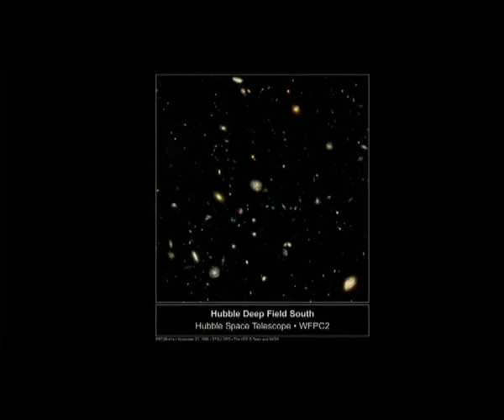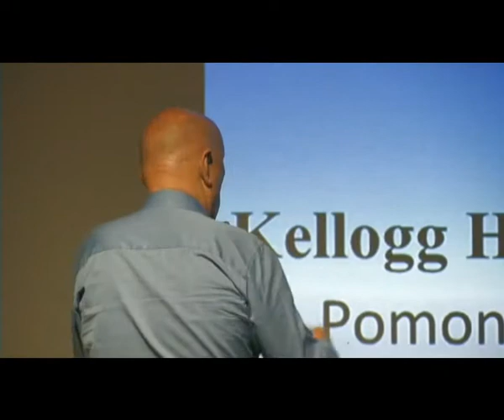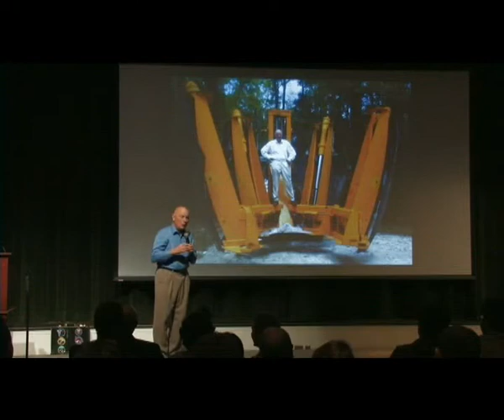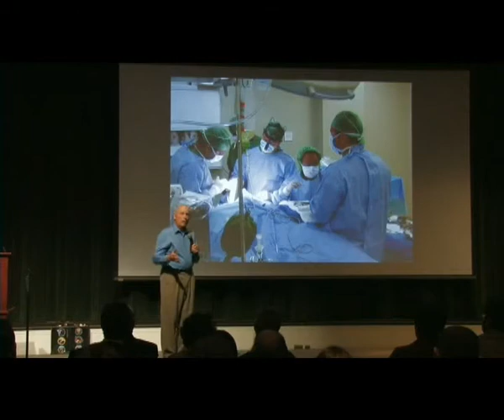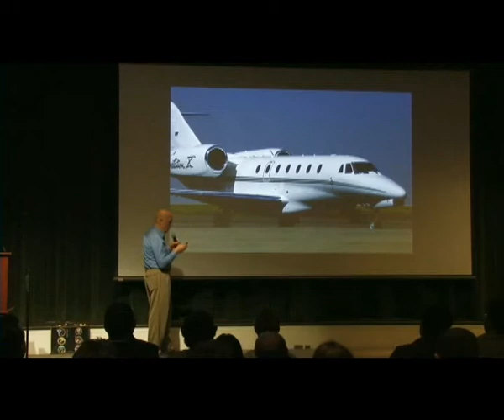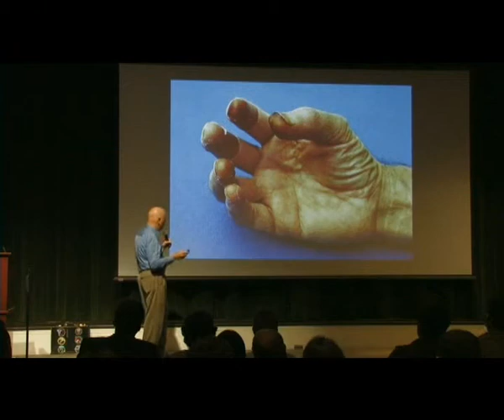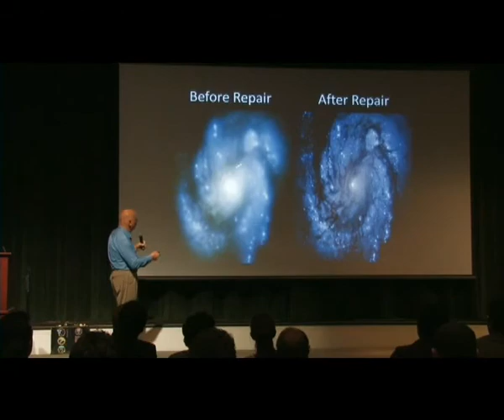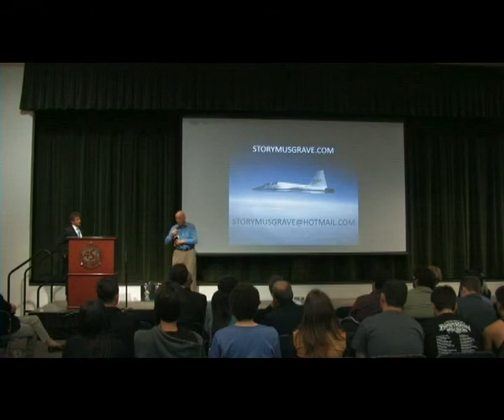Story Musgrave Talk at Cal Poly Pomona's Kellogg Honors College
Retired NASA astronaut Story Musgrave gave a motivational talk entitled "Design a Life for Yourself One Little Step at a Time."  This presentation was organized to celebrate the Kellogg Honors College's 10th anniversary and Cal Poly Pomona's 75th anniversary.

The introduction at the beginning of this video is the Kellogg Honors College director, Dr. Suketu Bhavsar.